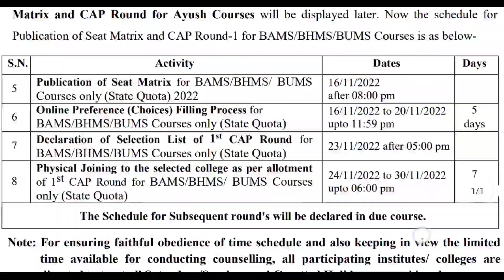BAMS BHMS BUMS चॉईस फिल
Group -B choice filling

Related queries 👉
Group -B चॉईस फिल shedule
BAMS BHMS Round 1St shedule
Maharashtra ayush shedule